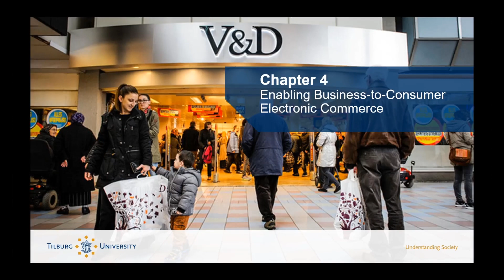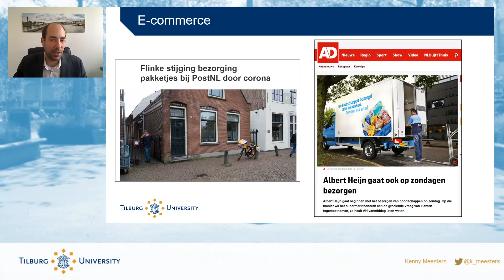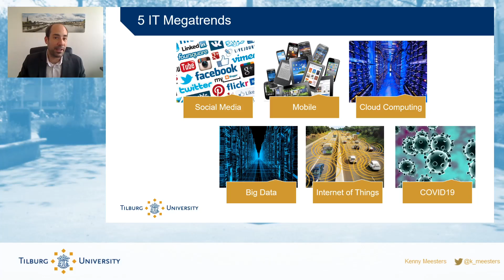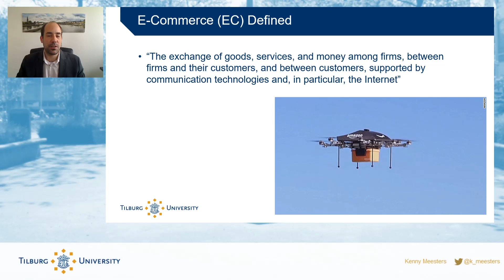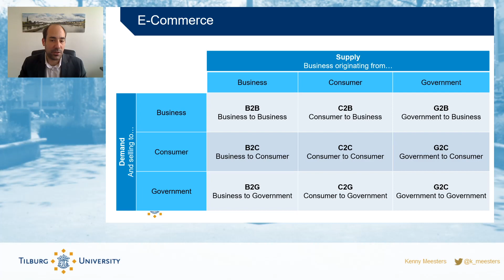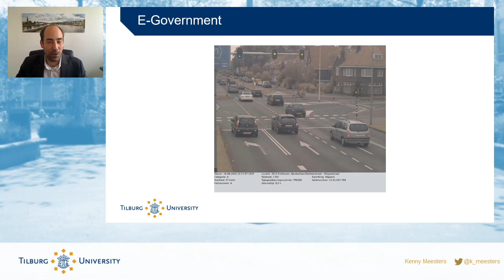Lecture IM: E-Commerce 0/4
Lecture part of the Information Management course at Tilburg University. The topic is Gaining Competitive Advantage with Information Systems. This is Part 1: Introduction